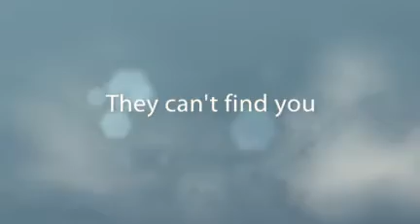SEO & Social Media Video Example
- SMO and creating video for marketing your website or blog to attract targeted traffic organically.